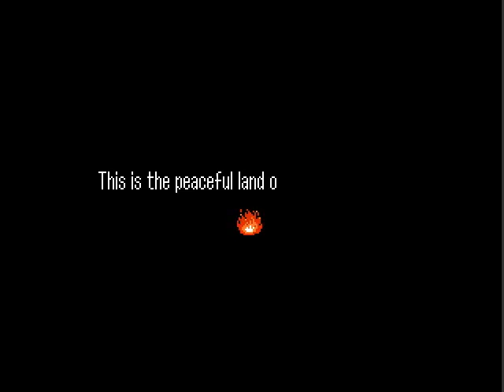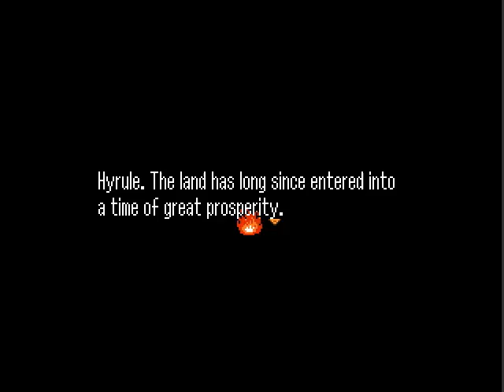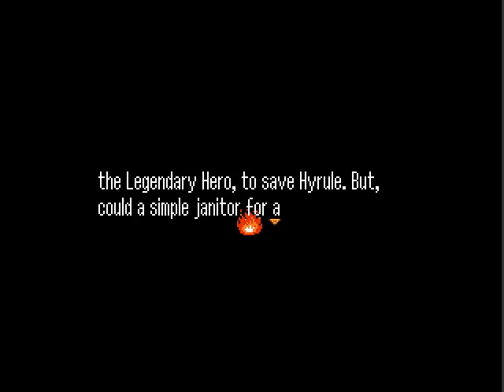NJF Plays Trial of the Gods Demo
NewJourneysFire plays a Zelda Classic demo quest called Trail of the Gods made by Lineas, Davis Awesome, and Avataro.